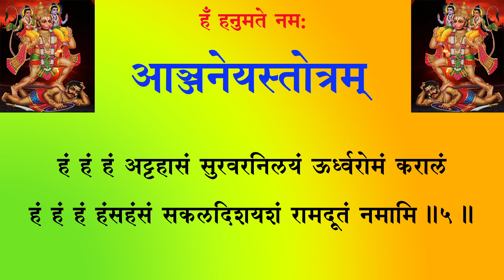ANJANEYA STOTRAM आञ्जनेयस्तोत्रम् (श्री ६ श्री गुरु श्री शिव दत्त स्मारक गड्डी, जोधपुर) 9414849604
॥ श्री आञ्जनेयस्तोत्रम् ॥
रं रं रं रक्तवर्णं दिनकरवदनं तीक्ष्णदंष्ट्राकरालं
रं रं रं रम्यतेजं गिरिचलनकरं कीर्तिपञ्चादिवक्त्रम् ।
रं रं रं राजयोगं सकलशुभनिथिं सप्तभेतालभेद्यं
रं रं रं राक्षसान्तं सकलदिशयशं रामदूतं नमामि॥१॥
खं खं खं खड्गहस्तं विषज्वरहरणं वेदवेदाङ्गदीपं
खं खं खं खड्गरूपं त्रिभुवननिलयं देवतासुप्रकाशं ।
खं खं खं कल्पवृक्षं मणिमयमकुटं मायमायास्वरूपं
खं खं खं कालचक्रं सकलदिशयशं रामदूतं नमामि॥२॥
इं इं इं इन्द्रवन्द्यं जलनिधिकलनं सौम्यसाम्राज्यलाभं
इं इं इं सिद्धयोगं नतजनसदयं आर्यपूजार्चिताङ्गम् ।
इं इं इं सिंहनादं अमृतकरतलं आदि अन्त्यप्रकाशं
इं इं इं चित्स्वरूपं सकलदिशयशं रामदूतं नमामि॥३॥
सं सं सं साक्षिरूपं विकसितवदनं पिङ्गलाक्षं सुरक्षं
सं सं सं सत्यगीतं सकल मुनिस्तुतं शास्त्रसम्पत्करीयम् ।
सं सं सं सामवेदं निपुणसुललितं नित्यतत्त्वं स्वरूपं
सं सं सं सावधानं सकलदिशयशं रामदूतं नमामि॥४॥
हं हं हं हंसरूपं स्फुटविकटमुखं सूक्ष्मसूक्ष्मावतारं
हं हं हं अन्तरात्मं  रविशशिनयनं रम्यगम्भीरभीमम् ।
हं हं हं अट्टहासं सुरवरनिलयं ऊर्ध्वरोमं करालं
हं हं हं हंसहंसं सकलदिशयशं रामदूतं नमामि॥५॥
॥ इति आञ्जनेयस्तोत्रं सम्पूर्णम्॥